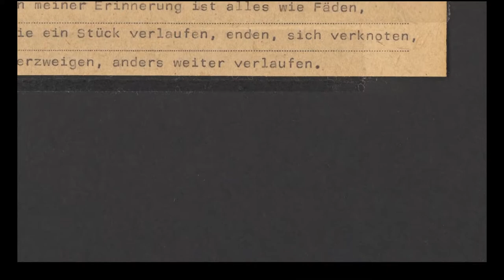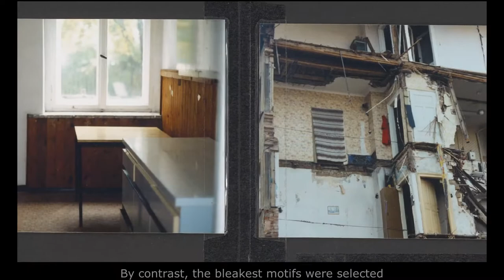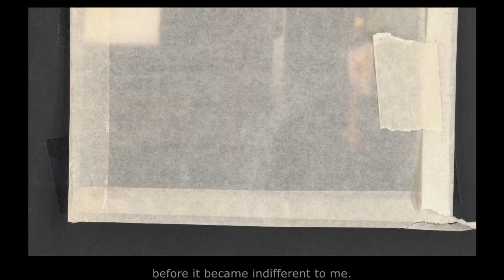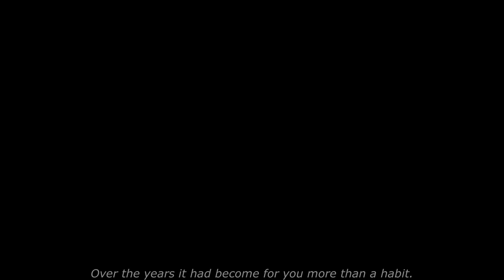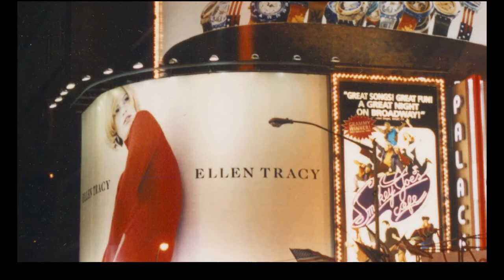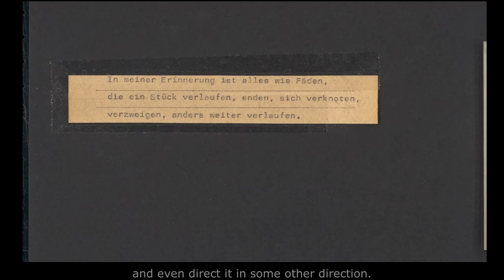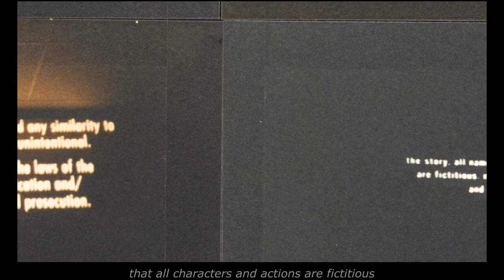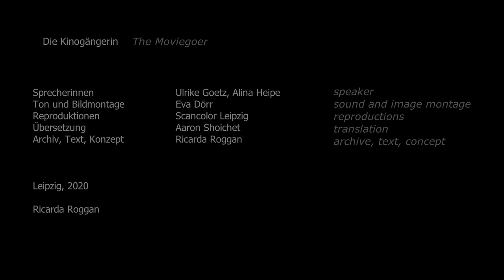Ricarda Roggan: The Moviegoer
The film "The Moviegoer" ("Die Kinogängerin“), commissioned by the Goethe-Institut Toronto as part of the exhibition KINO by Leipzig photographer Ricarda Roggan at the Goethe Media Space 2020, is a personal revision of the post-reunification years 1994-99. In a dense montage of private archival material and spoken and written text, the artist crafts a short story about dust and glamour, flight and responsibilities and the desire to inhabit a room in a palace adjacent to a movie theatre. A recollection of seeking refuge in the darkness of the cinema, escaping colliding systems, wrong colours, and an altogether too linear timeline.

The exhibition KINO at the Goethe Media Space summer 2020 is co-presented by the Images Festival & the Contact Photography Festival.

Commissioned by the Goethe-Institut Toronto
Courtesy Galerie EIGEN+ART Berlin/Leipzig

Archive, text, concept: Ricarda Roggan
Voices: Ulrike Goetz & Alina Heipe
Sound & image montage: Eva Dörr
Repro: Scancolor
English translation: Aaron Shoichet

Thanks to:
Astrid Hamm
Elke Hannemann
Jutta Brendemühl
Barbara Handke
Falk Haberkorn
Manfred Mülhaupt
Hannah Fellehner
Otto Semmler
Ralf Lenk
Heribert Weitz